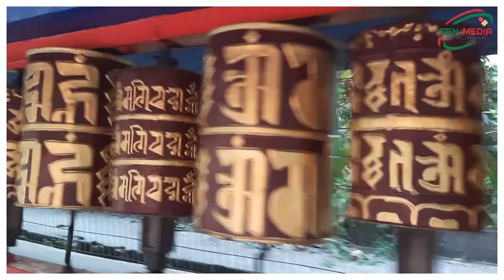Do Drul Chorten Monastery (Stupa) - A Great Place of Peace / Best Places in Sikkim / Sikkim Vlog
Do Drul Chorten Monastery (Stupa) - A Great Place of Peace in Sikkim // Gangtok Tourism
Gangtok, Sikkim Tourist Place (Place of visit in Gangtok) : Do-drul Chorten is a stupa in Gangtok in the Indian state of Sikkim. The stupa was built by Trulshik Rinpoche, head of the Nyingma order of Tibetan Buddhism in 1945. Inside this stupa is a complete set of Dorjee Phurba, Kangyur (Holy Books) and other religious objects. Around the stupa are 108 Mani Lhakor or prayer wheels. The stupa is surrounded by Chorten Lakahang and Guru Lakhang, where two statues of Guru Rinpoche are present.